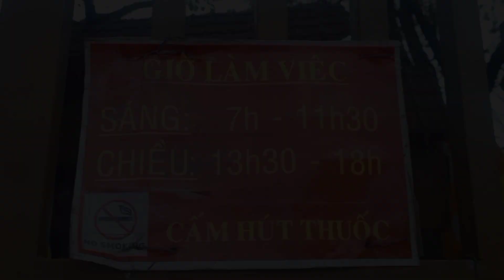Cà Khịa Thầy Thích Tâm Phúc Và Sự Sản Khoái Cũng Như Những Câu Chuyện | blog ốc tiêu | blogoctieu